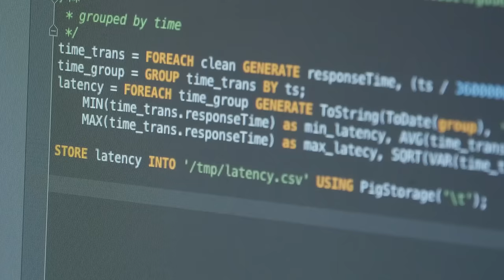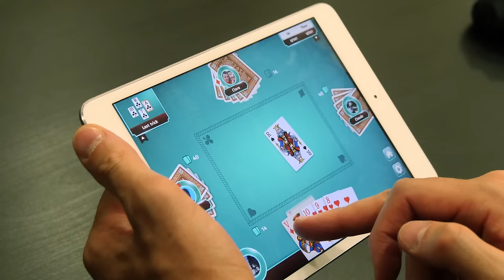GameDuell - Creating Innovative Technology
At GameDuell we are a technology company by heart. Technology is at the center of what we do. Engineering is in our DNA. We are a games company, but we are also a technology company. Check out our company website for open positions and further information